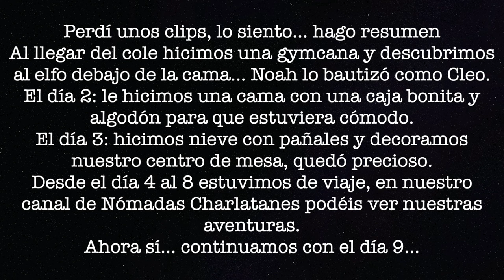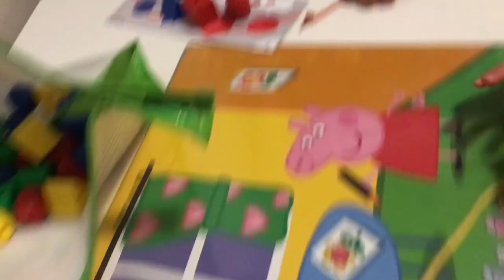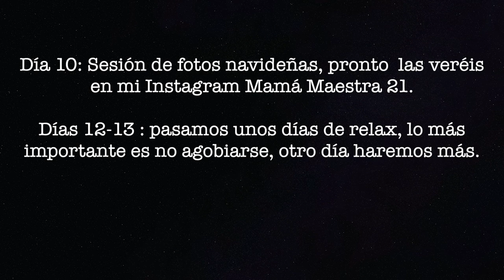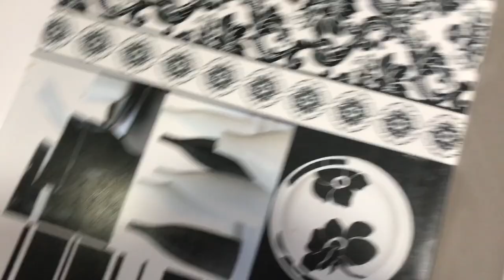Actividades para niños en navidad🎄 Hacemos la carta a Papá Noel y a los reyes magos 🎁 Xmas2